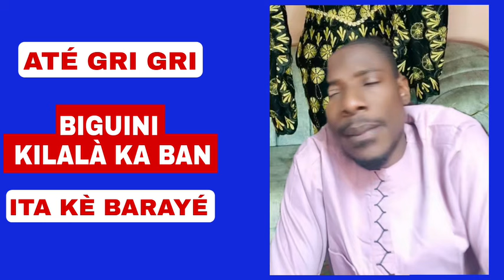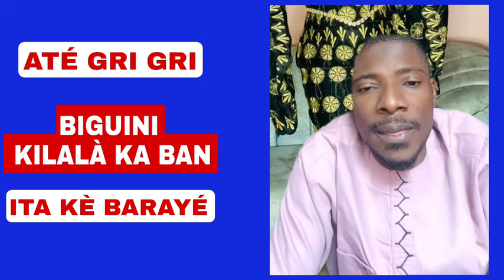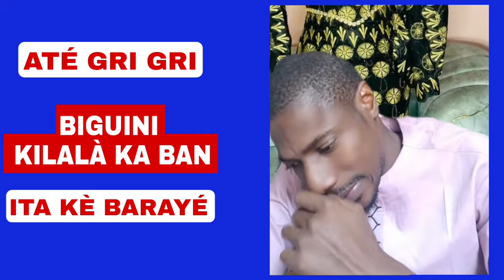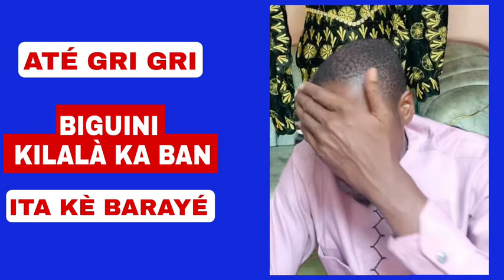BIGUINI ITAKÈ BARAYÉ DRON I KILALÀ TIÈ KÔ LÀ BINE DJ